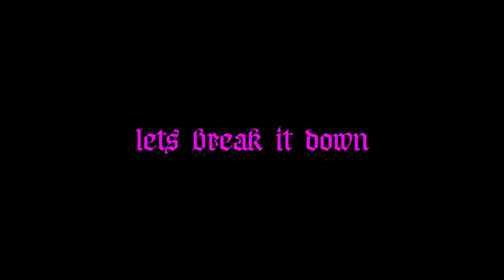Manifold research centre - The tetragrid patch example no. 1111111111111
this is the first part of a video series focusing on tetragrid's patch examples.

PATCH NOTES:
1 - The Instruo lubadh is playing a fairly simple drum loop.
2 - The tetragrid is sending cv signals to the lubadh retrig and loop length.
3 - A sample and hold (Pachinko aka Marbles) is being triggered by the tetra. and its output is used to modulate the start point of the lubadh.
4 - The output of the lubadh is going through a filter (I-O47) , and the cutoff point is being modulated by the tetra.
5 - The filter's notch output is going to the left and right output.
6 - The LP filter out is being routed to the NLC 329 phase/flange, which is being modulated by an envelope from Mutable Instruments Stages (also triggered by the tetra).
7 - The NLC 329's Phaser output goes to right output channel, this is summed together with the Notch output from the I-047 which causes nice phase cancellations, creating some movement in the stereo-field.

So please, try this at home!
hail the donut.